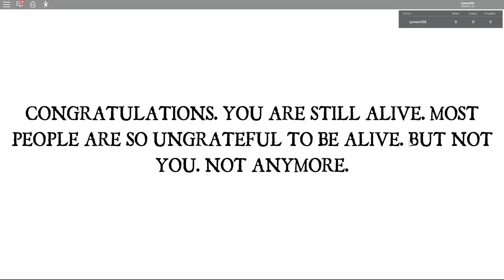"지금부터 게임을 시작하지" 살든지 죽든지, 하지만 한명은 무조건 죽는다. (잉여맨 로블록스 쏘우게임)